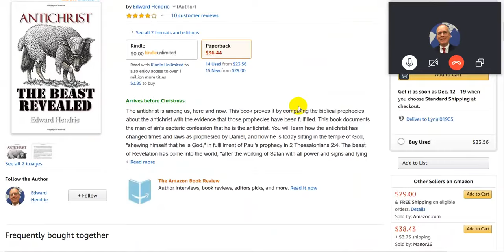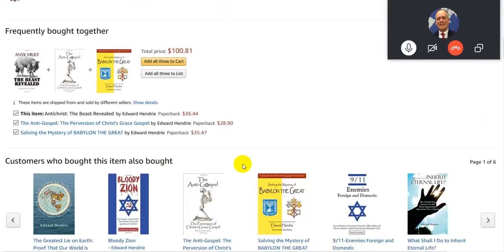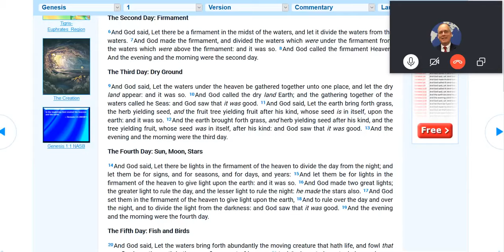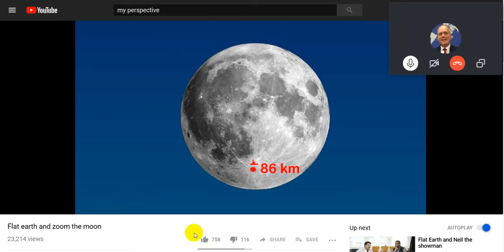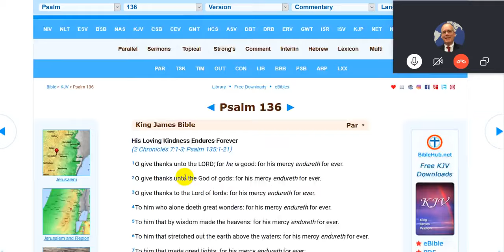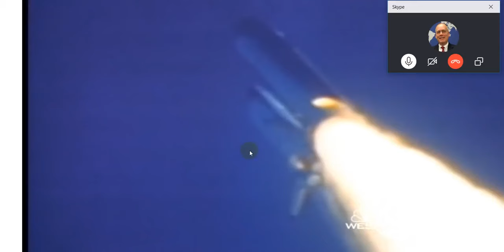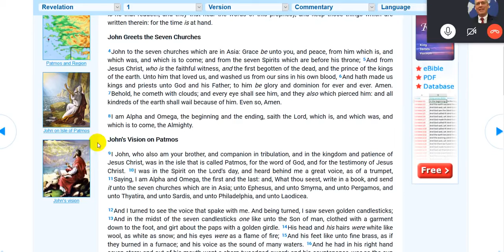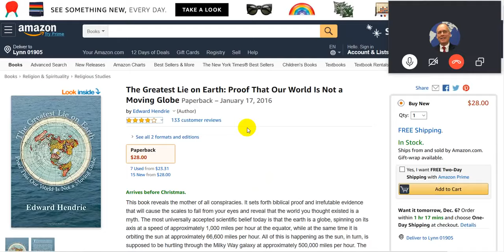EDWARD HENDRIE 🪶 Flat Earth in the KJV Bible - #2018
𝗦𝗵𝗮𝗿𝗲𝗱 𝗼𝗻 𝗗𝗲𝗰𝗲𝗺𝗯𝗲𝗿 𝟱𝘁𝗵, 𝟮𝟬𝟭𝟴
'Edward joins me once again to point out the many referneces to the shape of the Earth we live on.
RFB '
LINK:
1. The Greatest Lie on Earth...